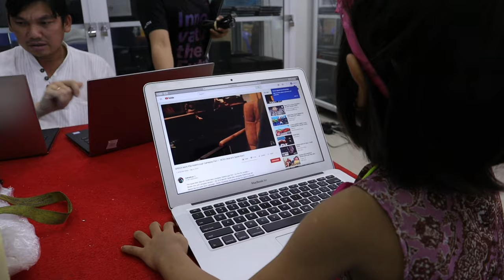Dell XPS Lenovo Thinkpad X1 Carbon yoga Mac air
Dell XPS 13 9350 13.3" អរក្រង់ IPS 3200x1800 Quad HD+ Touchscreen
Core i5-6200U 2.3GHz, 8GB RAM, 256GB SSD,

Lenovo Thinkpad X1 Carbon yoga $599
(6th Gen) (FHD) Core i5-6200U, 8GB RAM, 256GB PCIe SSD,